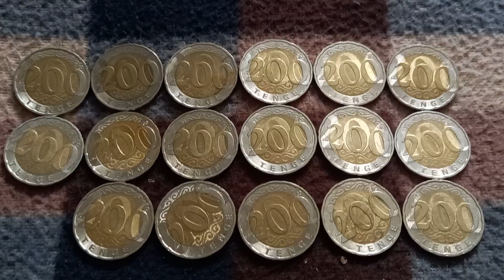Семнадцать МОНЕТ 200 ТЕНГЕ решкой на байковой поверхности 24-ого Августа - ДЕНЕЖНЫЙ ПОТОК